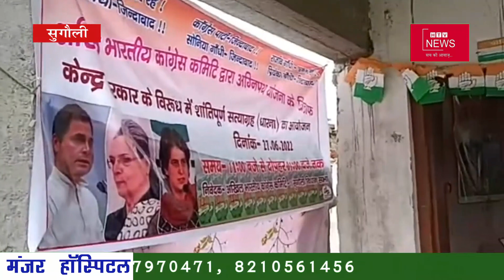उत्तर बिहार की प्रमुख़ खबरें । HTV NEWS